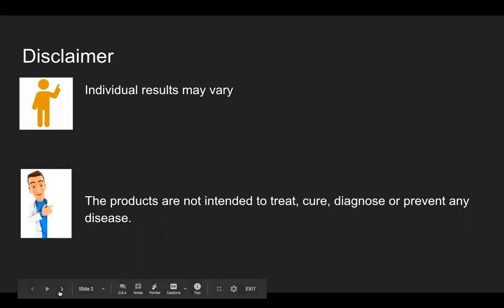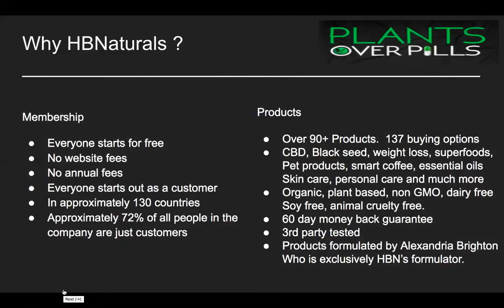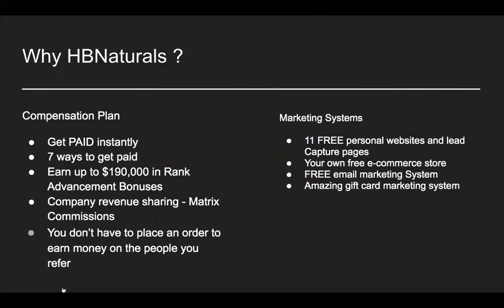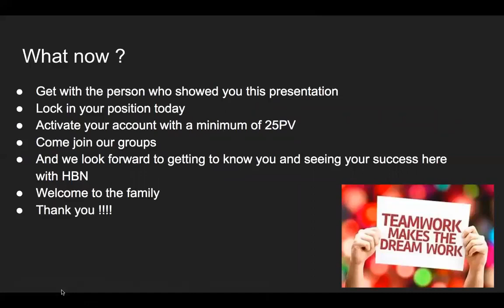Heart & Body Naturals 4 Minute Overview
Get back with the person that shared this video with you to learn how to become a customer or member.